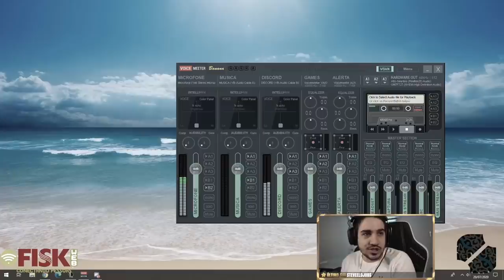A REVOLUÇÃO DA SOLOQ (Ft. Ranger, Asteek e PK)